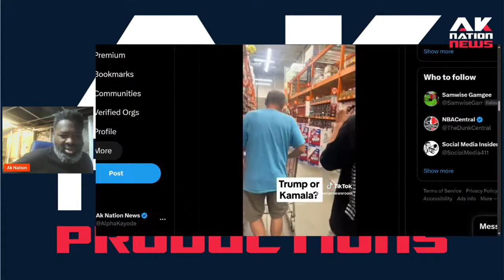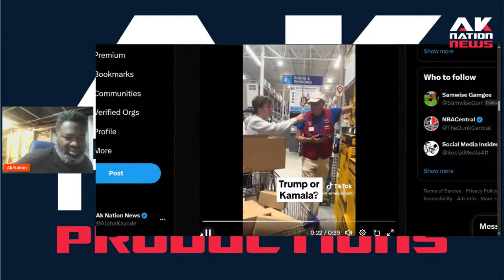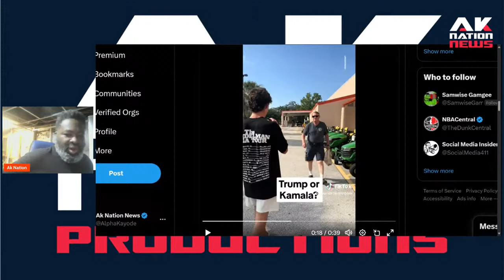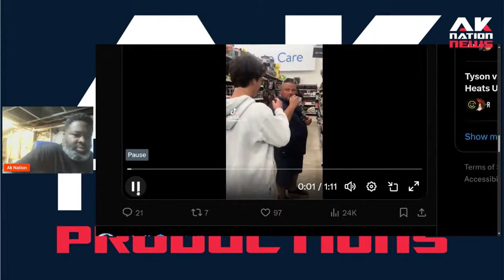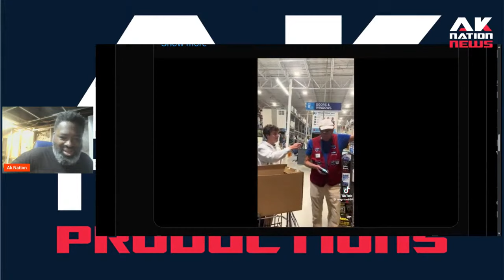Unhinged Democrat threatens to shoot Trump on camera.